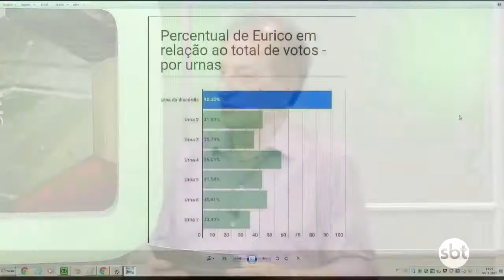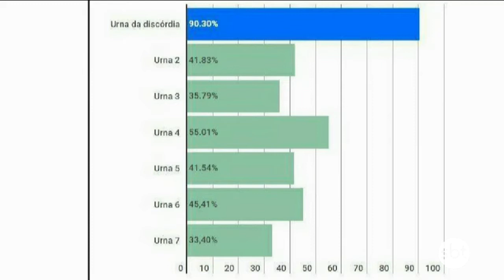Pol&#234;mica nas elei&#231;&#245;es do Vasco